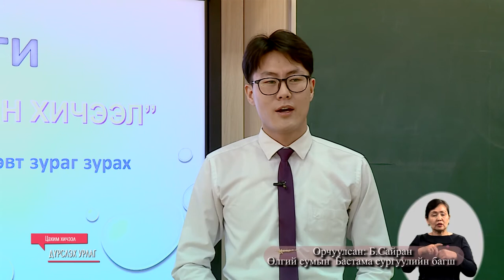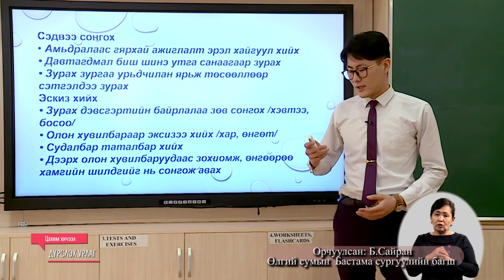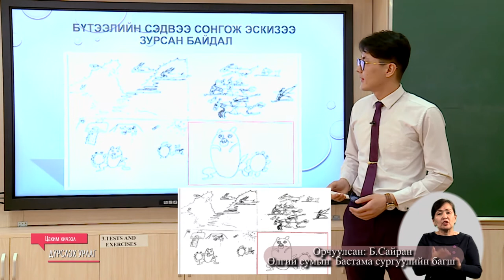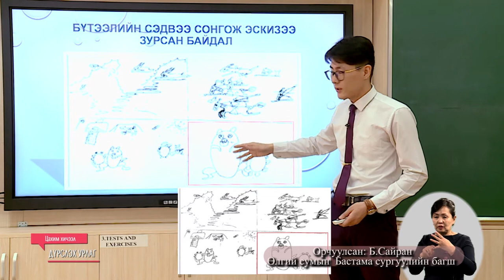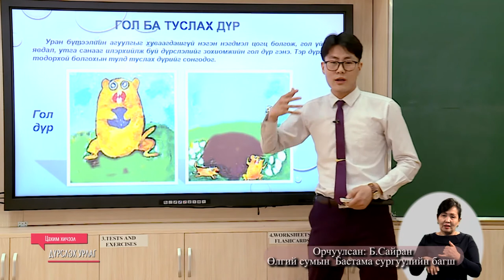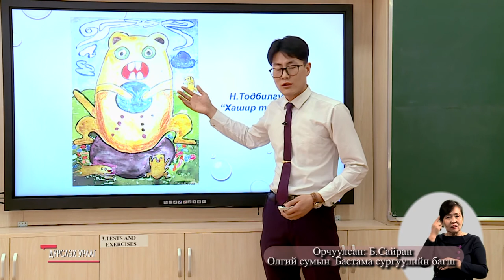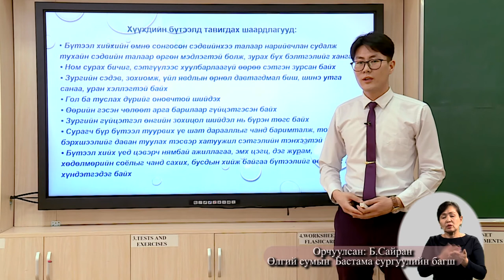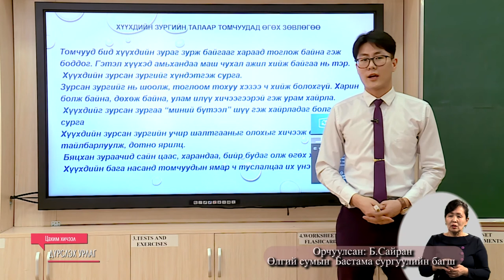3-р анги Дүрслэх урлаг 2020,03,17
3-р анги Дүрслэх урлаг 2020,03,17